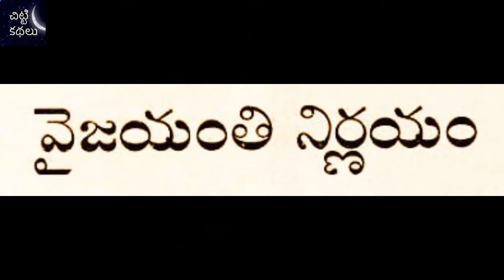వైజయంతి నిర్ణయం / Vyjayanthi nirnayam Telugu kathalu -Janapada kathalu beststories-Chitti Kathalu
Writer :
వైజయంతి నిర్ణయం / Vyjayanthi nirnayam : Machiraju Kameswararao garu